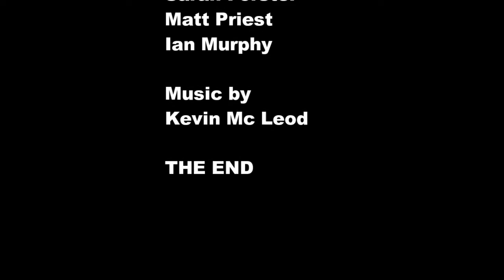Macclesfield Academy Ian Murphy workshop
A two day workshop with Artist Ian Murphy.